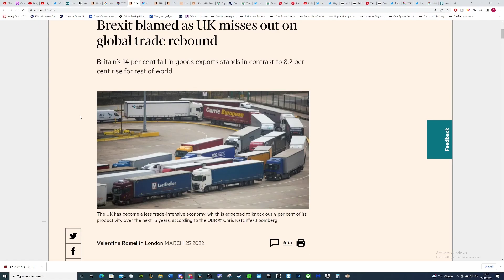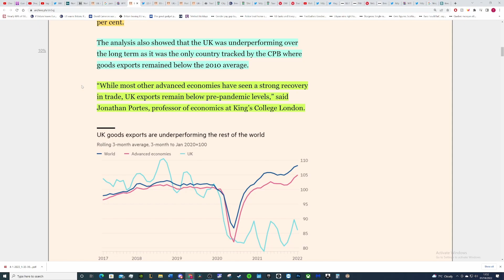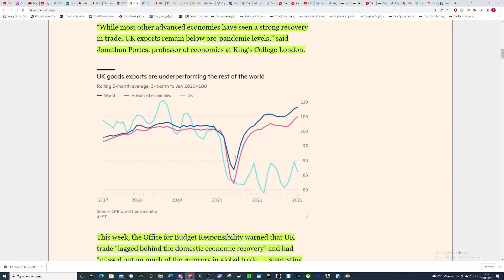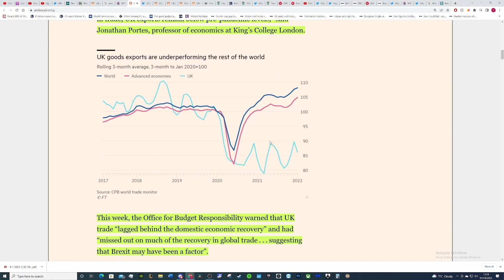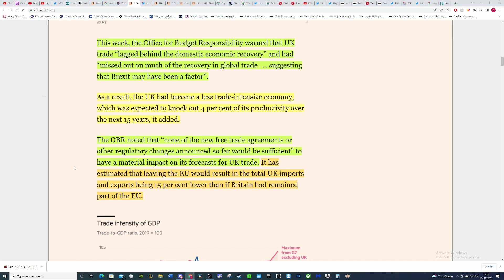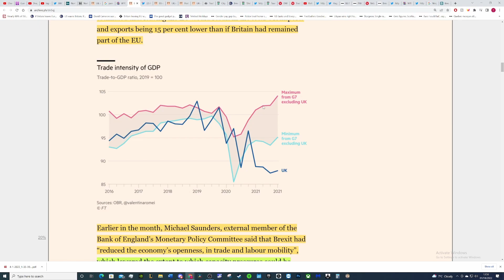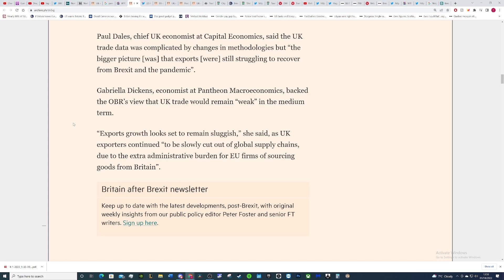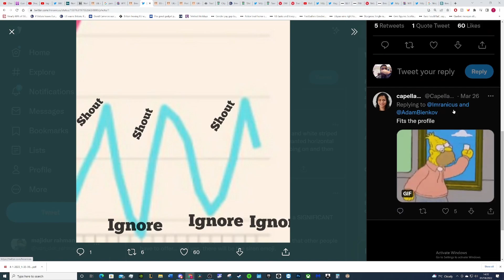Brexit. UK exports fail to rebound to pre-pandemic levels like other countries have